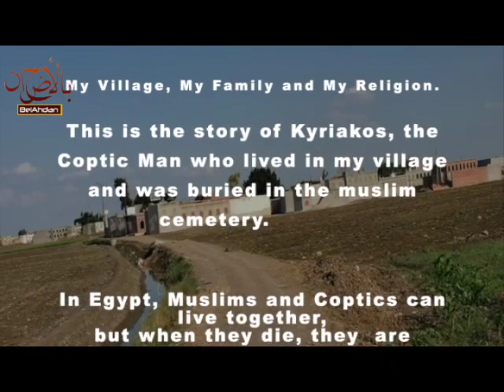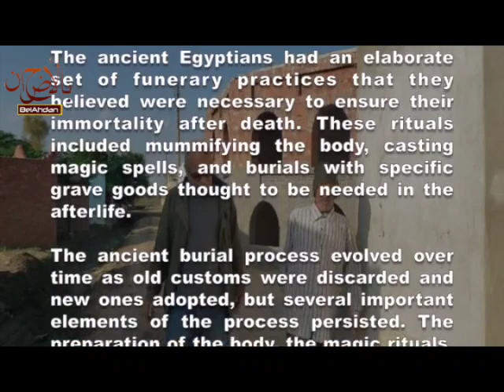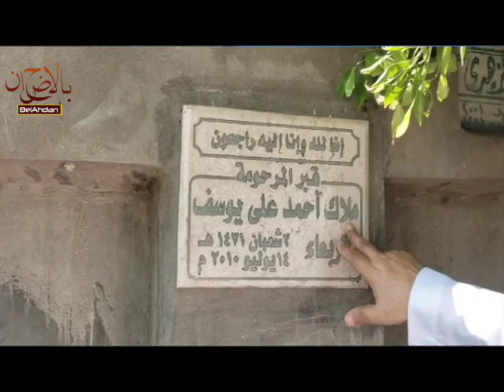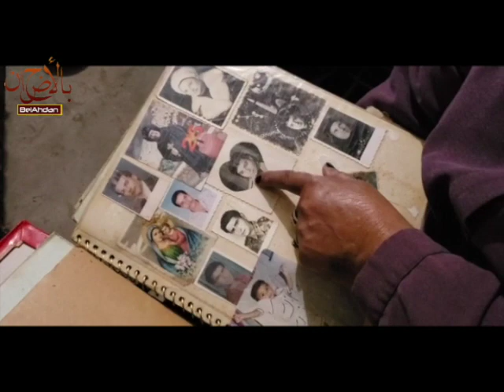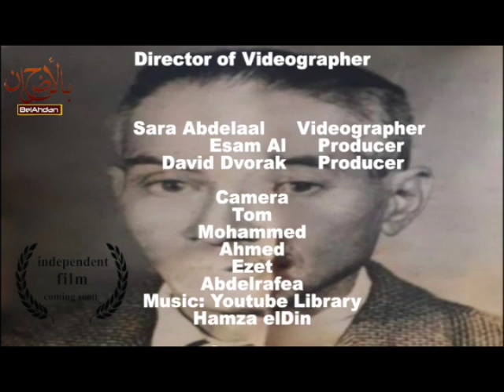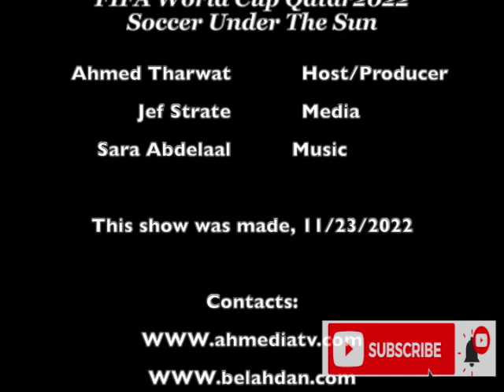Qatar World Cup the western hypocrisy...!!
Soccer Under The Sun

The World Cup will start in Qatar Sunday, the first time the event has been held in the Middle East, and in winter. Every four years, the world comes together to watch “the beautiful game.” Teams come from around the world to represent their cultural identities and display their styles: the obnoxious and eccentric style of France, the flamboyant Brazilian samba football — which everyone admires — the precise Spanish Tiki Taka, the straightforward kick-and-run English style, or the creativity and strength of the Nigerians. Franklin Foer’s 2004 book, “How Soccer Explains the World,” describes the logic of Nigerian footballers on the pitch: “They had ingenuity that could make a bland Eastern Bloc team look downright continental.”